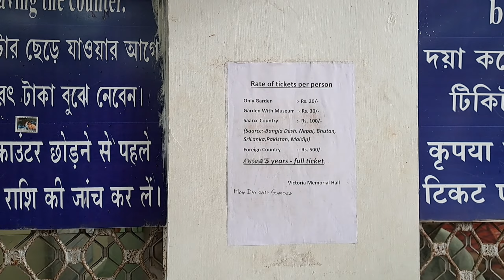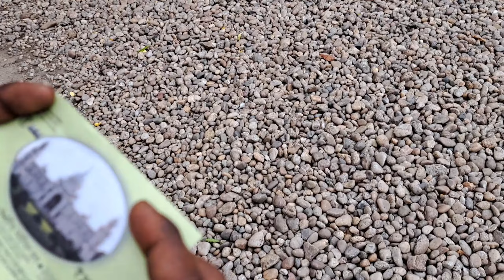victoria memorial Kolkata। victoria memorial कोलकाता,2023। (@The_AD06_vlogs )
vlog, patnavlogs, patnavlogger, patnavlog, Ananddayawan ,
fsankalp18,
motovlog ,
educational,